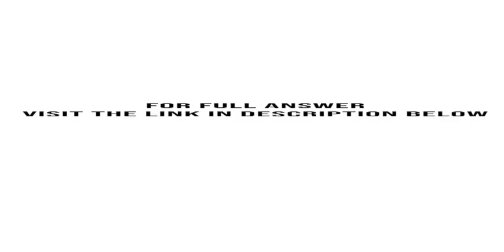Northwest Paperboard Company a paper and allied products manufacturer was seeking to gain a foothold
Northwest Paperboard Company, a paper and allied products manufacturer, was seeking to gain a foothold in Canada. Toward that end, the company bought 40% of the outstanding common shares of Vancouver Timber and Milling, Inc., on January 2, 2011, for $400 million.At the ...